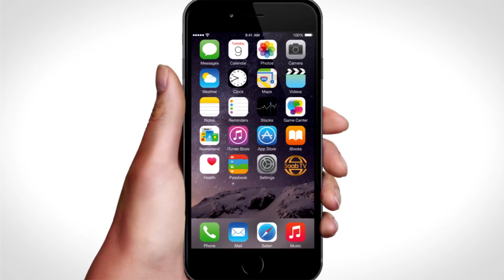Saamaynta Ay Bulshadda Dhexdeeda Kala Kulmaan Dadka Ku Xoogsada Farsamada Bir Tumista